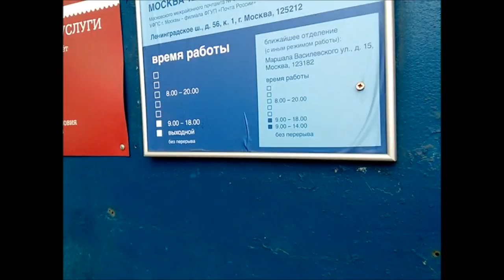✔Prinсessa Milana. Три посылки с AliExpress.com.Открываем прямо на почте.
Три посылки с AliExpress.com.Открываем прямо на почте.
Распаковка с сайта AliExpress.com.
♛ Принцесса Милана.✔Prinсessa Milana .

Три Посылки из Китая.Распаковка посылки из Китая.Три Посылки из Китая с Алиэкспресс.распаковка посылок с алиэкспресс видео.распаковка посылок видео.распаковка посылок с алиэкспресс 2017.китай бугага.Посылки от AliExpress в России.Долгие посылки с Алиэкспресс.Что делать если не пришла посылка с Алиэкспресс.